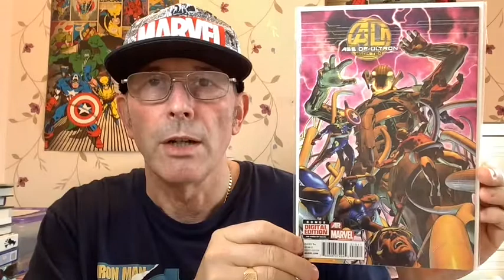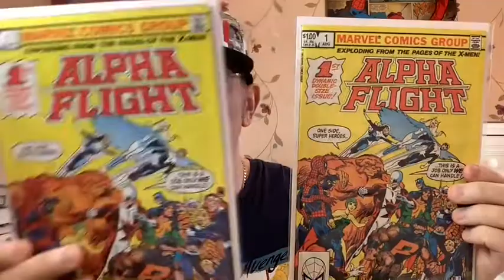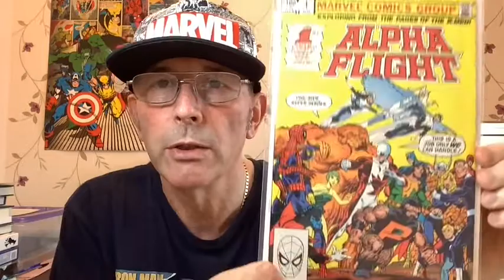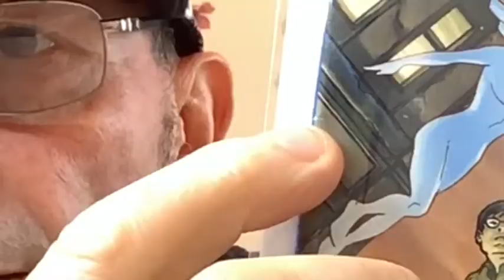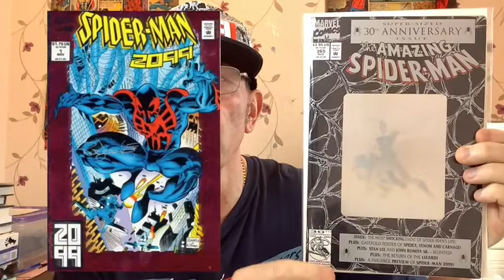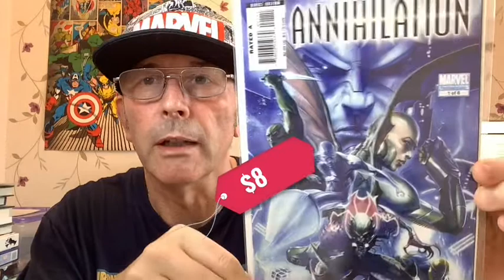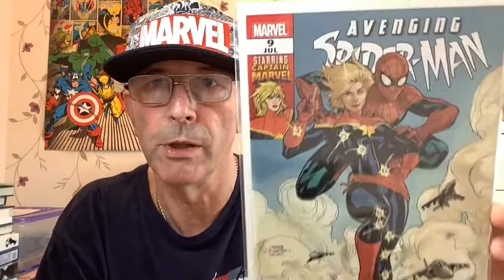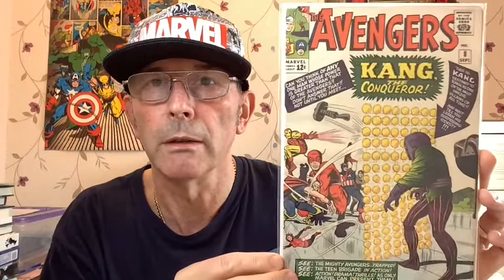A-Z of Hot Speculation Comics // Part 1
A trawl through 2 years of getting back in the hobby and trying to get the hot spec books to before the price rockets!